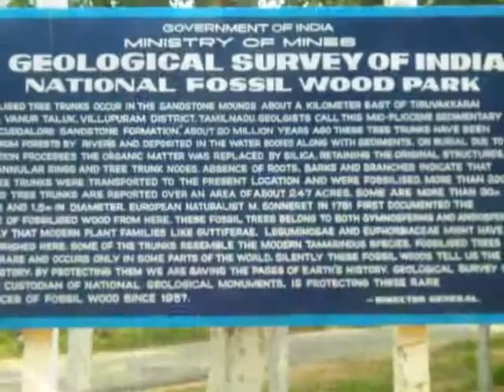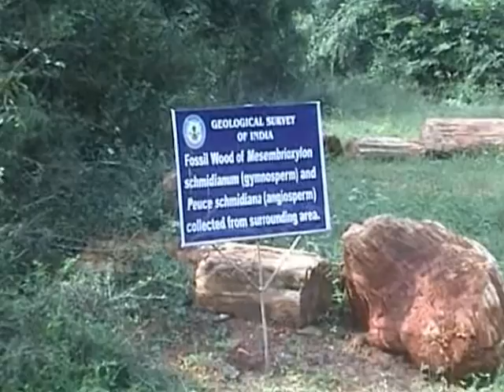Visiting National Fossil Wood Park in Tiruvakkarai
Tiruvakkarai is about 40 kms from Pondichery. One has to go through Oustery lake on the way. So we first visited Oustery lake and then went 20 kms further including 6 kms very poor road to find the Fossil Park. However after reaching the place I realized that the effort was worth for such a place. There are several hundred tree fossils which are  estimated to be 20 million years old.